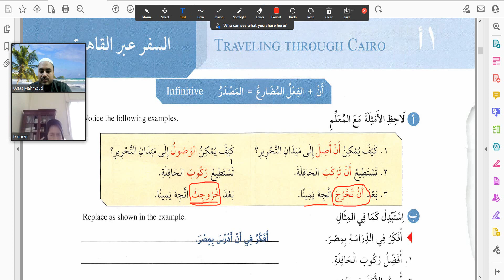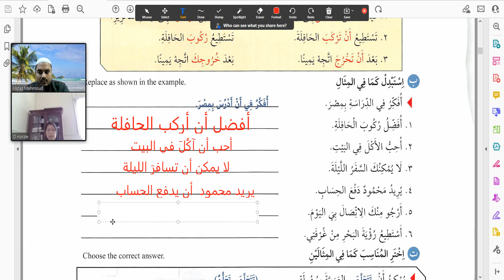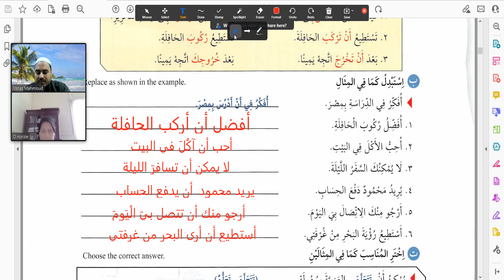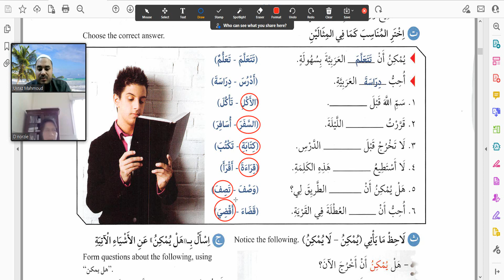An interesting Arabic Lesson That Everyone Must Learn To Understand Arabic Properly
An interesting Arabic Lesson That Everyone Must Learn To Understand Arabic Properly| in this video you will learn how to use Arabic Masdr in sentences and you will have some Arabic exercise to practice this lesson.
This channel teaches classical Arabic language. Classical Arabic which is an official language in books, media , newspapers. also we offer online Arabic lessons for anyone is interested to learn Arabic or Quran.